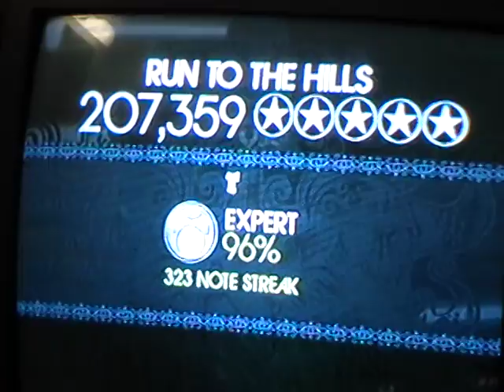Run to the Hills 5 Star Rock Band Expert Drummer PS3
This song has been a plague on my career mode since the beginning of time, well, atleast since I got good at the game considering I never drummed before in my life.  Anyways, I finally 5 starred this song and I wish I had my gamebridge to record the game footage but I only have my camcorder.  I sold my gamebridge and my other capture card has not came yet :( .